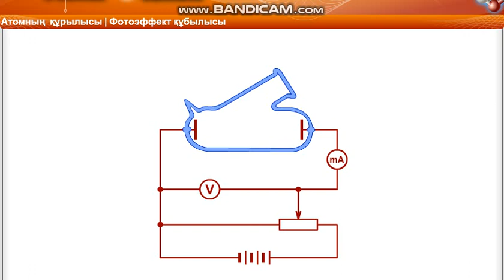Физика 9 класс. Фотоэффект құбылысы. Атомның құрылысы